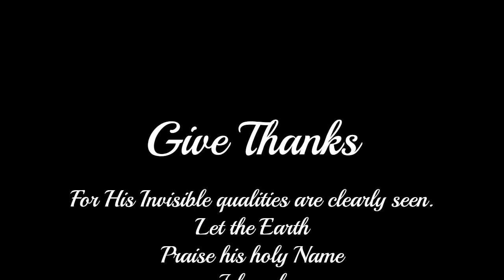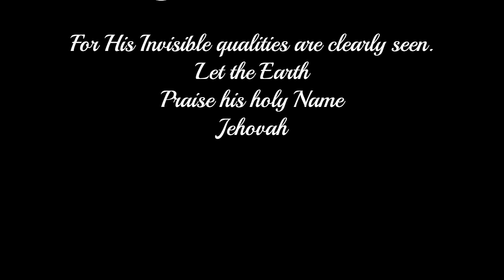His Invisible Qualities are clearly seen. Nature Video w/ Smooth Jazz Sounds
Smooth Jazz and Nature, Enjoy the music Friends. Easy Listening Content.

 / freesoundmusic
original video:

 • Jazz 4 Streamers ...

 / freesoundmusic
original video:

 • Lounge Lizzard -